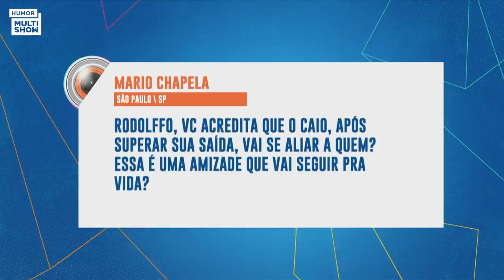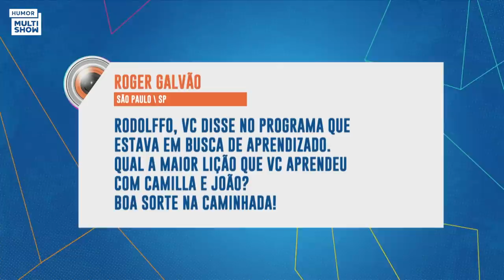Rodolffo fala de todo aprendizado que teve com Camilla e João | BBB21 | Humor Multishow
No quadro "Chama o VAR", Bruno De Luca e Vivian Amorim analisam algumas tretas que ficaram sem solução dentro da casa. Rodolffo falou sobre o comentário que fez sobre o cabelo do João. Na análise tática com o quadro de notas, Rodolffo conta que achava Juliette uma incógnita.

🎥 ASSISTA TAMBÉM 🎥